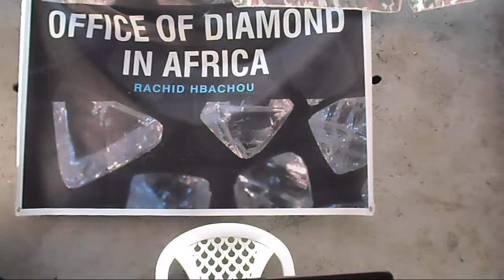في عيد ميلادها.. مجوهرات أدريانا ليما الخاطفة للأنفاس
أدريانا فرانشيسكا ليما (12 يونيو 1981 -) عارضة أزياء برازيلية اشتهرت كأحدى عارضات "فيكتورياز سيكرت" للملابس الداخلية النسائية منذ عام 2000 كما عملت لصالح شركة ميبي لين لمستحضرات التجميل من 2003 إلى 2009. في سن ال 15، حصلت ليما على المركز الأول في مسابقة فورد لعارضات الازياء البرازيلية واحتلت المركز الثاني في العام التالي في مسابقة فورد العالمية لعارضات الأزياء قبل التوقيع لوكالة إليت في مدينة نيويورك.

محتويات
1 حياتها المهنية
1.1 عارضة الازياء
1.2 فيكتورياز سيكرت
1.3 التمثيل
1.4 استقابل
2 الصورة العامة
2.1 حياتها الشخصية
2.2 الكرم
3 المراجع
4 وصلات خارجية
حياتها المهنية
عارضة الازياء
لم تفكر ليما ابدا في أن تكون عارضة ازياء رغم فوزها بلقب ملكة جمال العديد من المدارس الابتدائية. ولكن بدأت القصة حينما كان لأدريانا صديقة في المدرسة تود الاشتراك بمسابقة ملكات الجمال وعارضات الازياء ولم تريد ان تدخل وحدها، فدخلت ليما معها. حينما تم إرسال طلب الالتحاق بالصور، طلبت راعية المسابقة من ليما الدخول في المنافسة. وبعد فترة وجيزة، وفي سن ال 15، حصلت على المركز الأول في مسابقة "عارضة أزياء فورد الأولى البرازيلية" للبحث عن العارضات. ودخلت بعد ذلك في عام 1996 مسابقة فورد "للأفضل العارضات في العالم"، وحصلت على المركز الثاني فيها. وبعد ثلاث سنوات، انتقلت إلى مدينة نيويورك، ووقعت مع إدارة نخبة العارضات. وأصبحت ليما عارضة مشهوره وبدات في التعرف على الكثير ودخلت مجال التمثيل، وظهرت في العديد من الطبعات الدولية لمجلة فوغ وماري كلير. وفي مشوارها، قالت انها قد وقفت على منصات لمصممين مثل فيرا وانغ، كريستيان لاكروا، امانويل انغارو، جورجيو أرماني، فندي، رالف لورين وفالنتينو، من بين آخرين.

وفى الفترة من عام 2003 استمرت ليما في بناء شهرتها والمحافظة عليها، كالقيام بالمزيد من الإعلانات المطبوعة لشركة ميبلين لمستحضرات التجميل، الذين عملت لأجلهم كعارضة رسمية باسم الشركة  حتى عام 2009، وهو العام نفسه الذي ظهرت فيه في التقويم السنوي المطبوع الخاص بالشركة، كطبعة محدودة إلى جانب العارضات كيمب مول، جيسيكا وايت، جوليا ستنغر، وآنا وانغ. أيضاً، عملت ليما لعلامات تجارية مشهوره مثل بي بي،موسيمو، أرماني، بولغاري، دي بيرز، اف سي يو كيه، انتيميسيمي، كيدس، سواتش، فيرساتشي، ووبكبغ. كما أنها ظهرت على أغلفة العديد من مجلات أزياء أخرى مثل هاربرز بازار، ايل، جي كيو، ارينا، وكوزموبلويتان. في أبريل 2006 'حصلة مجلة جي كيو الرجالية على أعلى مبيعات سنوية ، للعدد الذي كانت ليما على غلافه. كما أنها ظهرت في عام 2005 في روزنامة بيريلي الحائطية، وأصبحت العارضة الرسمية لشركة الاتصالت الخليوية الإيطالية "تيليكوم ايتالي موبايل"، وهي الخطوة التي حصلت فيها على لقب "كاثرين زيتا جونز الإيطالية".

في شباط / فبراير 2008، ظهرت ليما في مجلة الاسكواير، في مشروع إعادة إنشاء عدد كلاسيكي من العام 1966 الذي كانت النجمة انجي ديكنسون على غلافه، وذلك في مناسبة الذكرى السنوية الخامسة والسبعين للمجلة، إلى جانب عارضات فيكتورياز سيكرت اليساندرا أمبروسيو، كارولينا كوركوفا، إيزابيل جولارت، وسليتاإيبانكس. في مجلة فانيتي فير، احتفلت مع زميلاتها عراضات فيكتورياز سيكرت ب"عشرين عامٍ بعرض الأزياء" بظهورها في عرض الاحذية والماس والقفازات في عدد تشرين الثاني / نوفمبر 2007. وفي شباط / فبراير 2008، تم اختيارها لتكون وجه سلسلة متاجر ليفربول في فرعها بالمكسيك. وبدأت الشراكة مع مؤتمر صحافي، لعارضات الازياءوحملة الصيف. وعادت ليما إلى مدرج آخر صيحات الموضة في عام 2009 بعرض لجيفنشي. وفي نفس العام، بعد زيارتها إلى تركيا ،وقعت عقدا مع دوريتوز لتظهر في الاعلانات مطبوعة وفي الحملات الاعلانية التي بدأ بثها في تركيا في نيسان / أبريل. إنها هي أيضا واحدة من وجوه جيفنشي لخريف / شتاء 2009 الموسم، إلى جانب ماريا كلارا بوسكونو، وايريس سترغبر.

وفي عام 2006، حصلت ليما على المرتبة الخامسة في أعلى اجرا في اجور العارضات. وفي عامي 2007 و2008، حصلت على المرتبة الرابعة لأعلى أجرا عارضة من مجلة فوربس.

فيكتورياز سيكرت